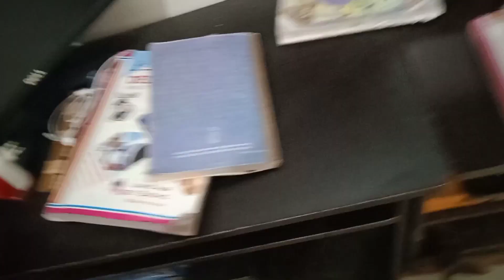Navratri ka pahla Vrat galti se Tut Gaya